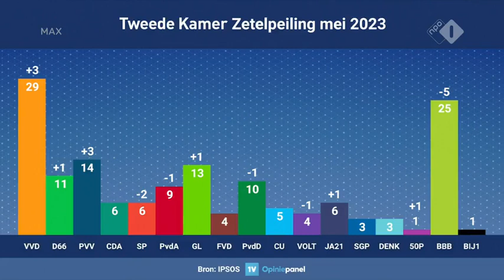Opiniepeiler Charlotte Nijs over het verlies van BBB in de peilingen | Op1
BBB verliest 5 zetels in de laatste peilingen. Opiniepeiler Charlotte Nijs: “Dat komt eigenlijk omdat stikstof naar de achtergrond gegaan is. Dan komen andere thema’s naar voren, maar ze weten niet hoe de BBB daarin staat.”